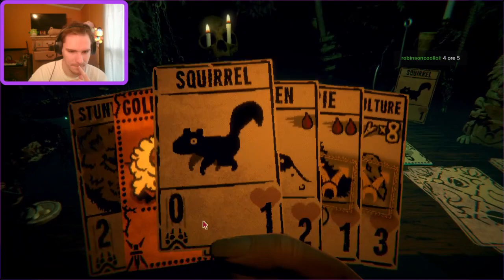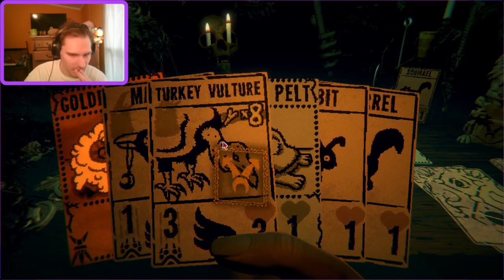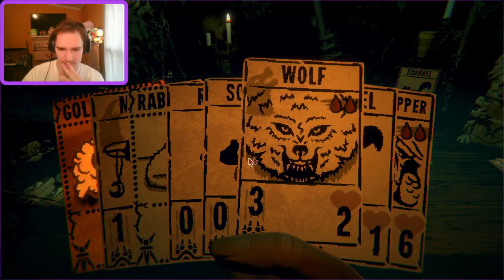Inscryption (part 2) THEN the best DBD Oni plays you've ever seen